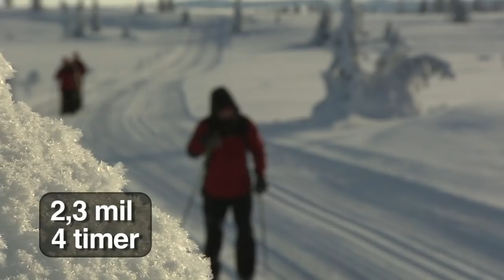Camp Senkveld 5-mil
Lagene går 5 mil på ski i Camp Senkveld Lillehammer.